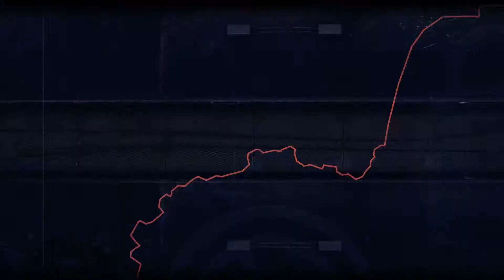Batman: Arkham Knight Gameplay Part 11